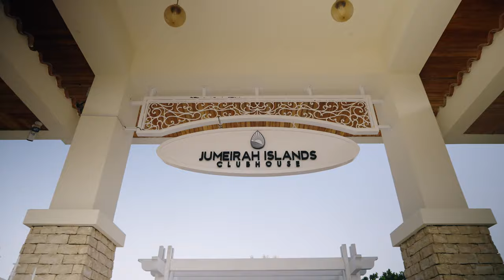Isola Ristorante Italiano Brunch Dubai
Every Friday from 1pm-4pm, join us for an Italian brunch affair at Isola Ristorante as we transport you to the islands of Italy for the afternoon.

Enjoy a Three course menu designed by Head Chef Francesco Bagnato and a Live performance by @markzittieifratellicoltelli showcasing the finest in Italian swing.

Packages starting at AED 250pp

For info / reservations: 📞 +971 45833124